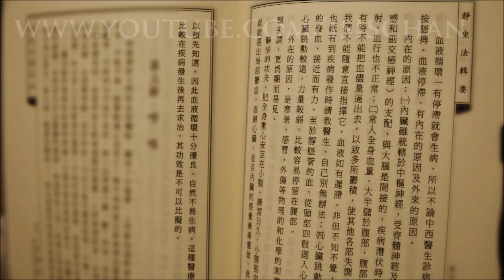靜 閑讀 III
《因是子靜坐法》內容將傳統儒家、佛家等靜坐氣功等知識，與現代的健康概念結合。(蔣维喬.1914年著)